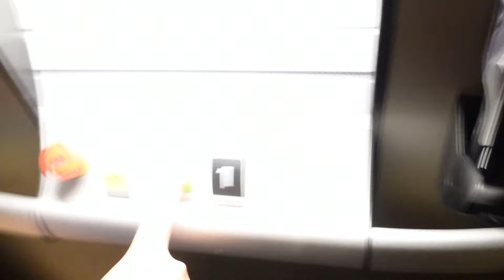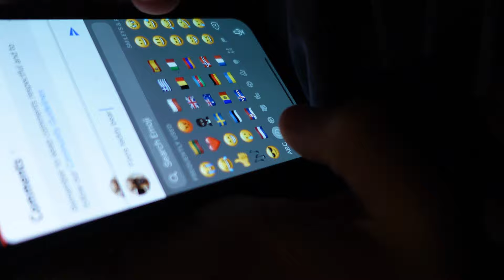There's an ELEVATOR in my HOTEL ROOM!!!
Never seen an elevator that looks like this before. It feels like a cool stage prop!

Straight to the point right?

Bye. Believe in yourself!